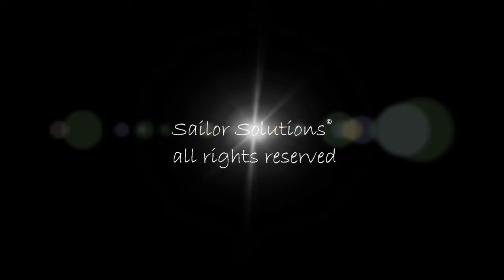Whiskey in the Jar - Skip Henderson and the Starboard Watch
Skip Henderson and the Starboard Watch perform at Quinn's Lighthouse in Oakland every Thursday Night